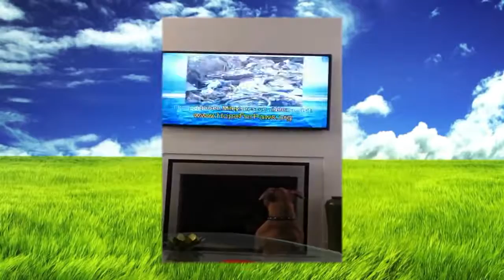Pit Bull watches a rescue video by Hope For Paws.